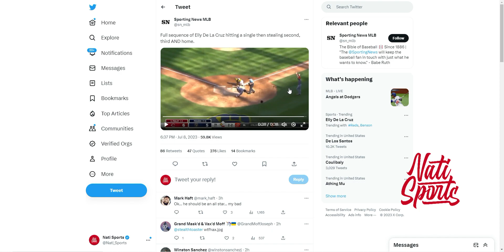Elly de La Cruz is a MANIAC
Dropping my first ever video here with a voiceover over Elly de La Cruz stealing 3 bases and ultimately taking home all in one go.

The kid is UNREAL. I'll be putting a lot more effort / commentating on games soon.